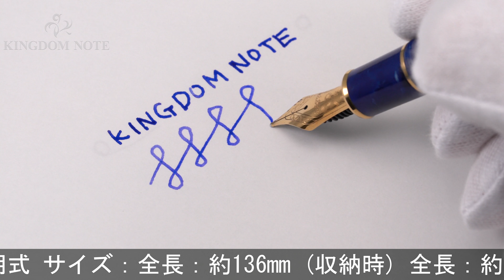PLATINUM プラチナ 万年筆 #3776 セルロイド ミッドナイトオーシャン 太字 (旧型)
多少のスレ･小キズ、メッキ部くすみ等みられますが総じて概ね程度良好。ゴールドトリム、18金ペン先の旧型モデルです。

本体材質：セルロイド
ペン先材質：18金
字幅：太字
機構：カートリッジ、コンバーター両用式
全長：約152mm (筆記時)
胴軸径：約12mm
キャップ径：約15mm (クリップ除く)
最大径：約17mm (クリップ含む)
重さ：約21g
付属品：なし